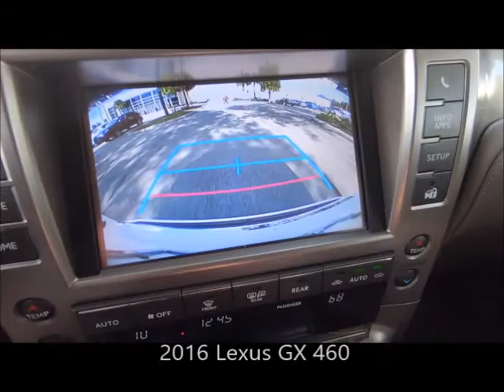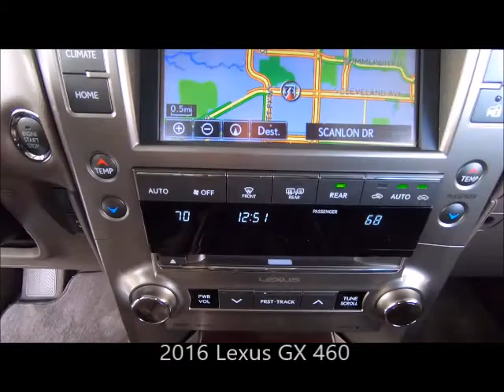Used 2016 Lexus GX 460 Near Fort Myers and Estero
Looking For A Used 2016 Lexus GX 460 Near Fort Myers and Estero?
 *Ask About our VIP Delivery! Your Exceptional condition L/Certified Lexus Starfire Pearl 2016 GX460 with Premium Navigation, Blind Spot Monitor with Rear Cross-Traffic Alert Power Folding Auto Dimming Outer Mirrors and Much More! ONE owner Southwest FLORIDA titled with an UNLIMITED MILE 6 year Lexus warranty from date of first use honored anywhere in the USA! Free Carfax, special finance terms, trades welcome and we ship anywhere! For an e-deal you'll feel good about contact Scanlon in Fort Myers today! We are your Used Lexus Florida Dealer. *Note that CPO/Used vehicles may be subject to unrepaired manufacturer recalls. Please contact the manufacturer for recall assistance/questions before purchasing or check the NHTSA website for current recall information. Scanlon gives each vehicle a safety inspection and checks for open recalls.** While every reasonable effort is made to ensure the accuracy of this data, we are not responsible for any errors or omissions contained on these pages. Please verify and review any information in question with a dealership sales representative, equipment listed is derived from manufacturer new vehicle data; some items and/or subscriptions may not be included with the vehicle as a pre-owned vehicle.

L21K039A